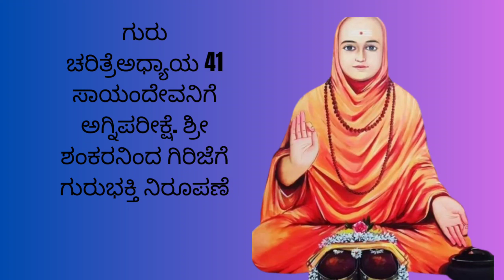41ನೇ ಅಧ್ಯಾಯ ಸಾಯಂದೇವನಿಗೆ ಅಗ್ನಿಪರೀಕ್ಷೆ. ಶ್ರೀ ಶಂಕರನಿಂದ ಗಿರಿಜೆಗೆ ಗುರುಭಕ್ತಿ ನಿರೂಪಣೆ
41ನೇ ಅಧ್ಯಾಯ ಸಾಯಂದೇವನಿಗೆ ಅಗ್ನಿಪರೀಕ್ಷೆ. ಶ್ರೀ ಶಂಕರನಿಂದ ಗಿರಿಜೆಗೆ ಗುರುಭಕ್ತಿ ನಿರೂಪಣೆ
@AnandAudioDevotionalGuru charitra guru charitra parayansri guru charitraguru charitra parayanam in teluguguru charitra teluguguru charitra in marathisri guru charitra in telugusri dattatreya guru charitra pravachanamshri guru charitrashree guru charitra in marathishree guru charitra parayanguru charitra with lyricsgurucharitradigambara digambarasri dattatreya charitrananduri srinivasdattatreya aartidattatreya vajra kavacham